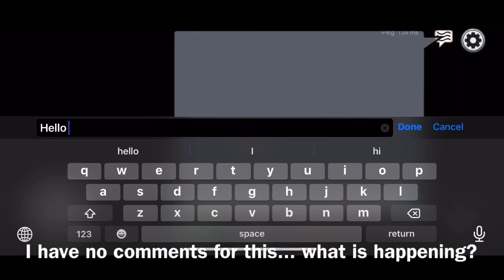2 Among Us glitches that I have no explanation for (WTF)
It’s just a video showing some weird Among Us glitches that have happened to me (I recorded this footage.)